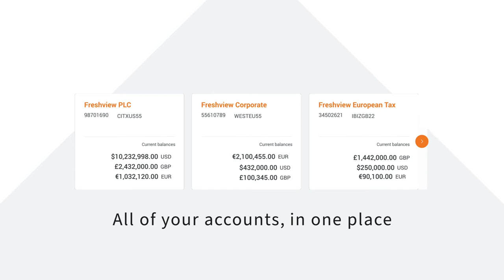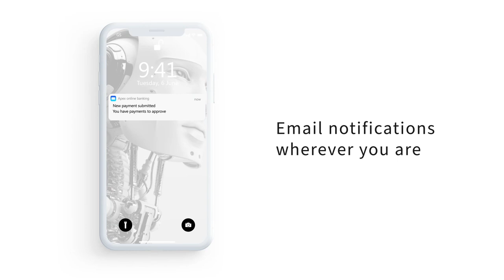Apex Digital Banking Introduction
Learn more about how to simplify your processes and streamline the opening and management of accounts and simplify with our pioneering corporate banking platform.